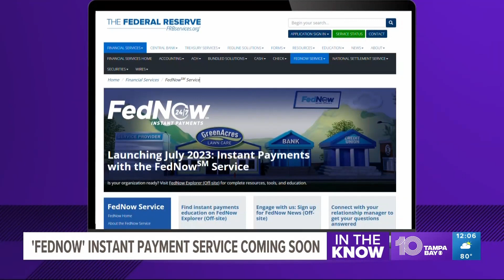Coming Soon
Later this month, FedNow is scheduled to fully launch, taking the next step towards an American CBDC (Central Bank Digital Currency)